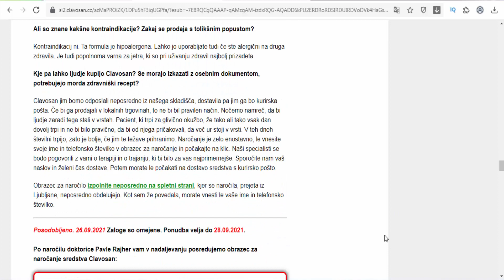Clavosan - for healthy skin around feet and hands nails - Slovenia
Clavosan cream is an effective remedy for healthy skin around feet and hands nails. Active ingredients: Eucalyptus Oil, Salicylic Acid and Tea Tree Oil. Mode of application: apply after cleansing a small amount of cream around the feet and hands nails. Massage onto the skin for 30 seconds. For best results use twice a day.